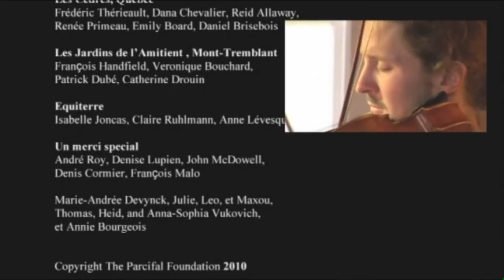Bach in the Barn (part 10) - Emmanuel Vukovich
A documentary of Emmanuel Vukovich by Pierre Ducrocq
Filmed at Ferme Cadet Roussel, Quebec, Canada
August - October, 2008